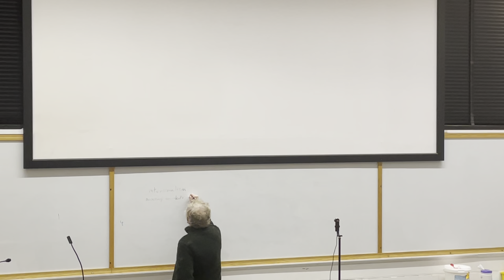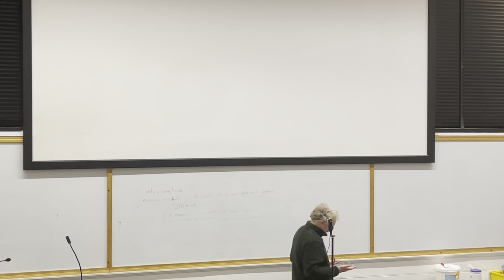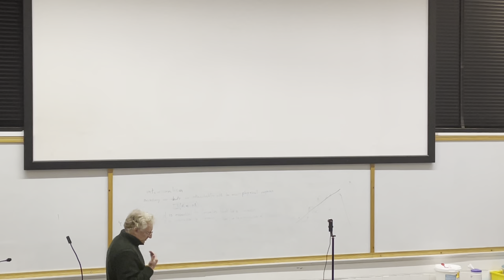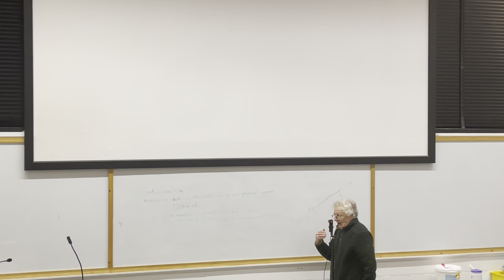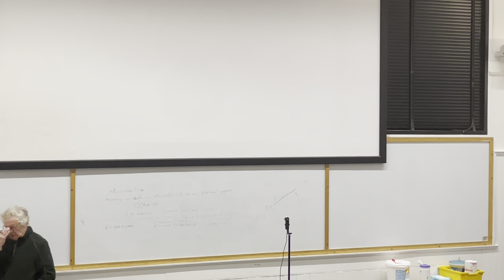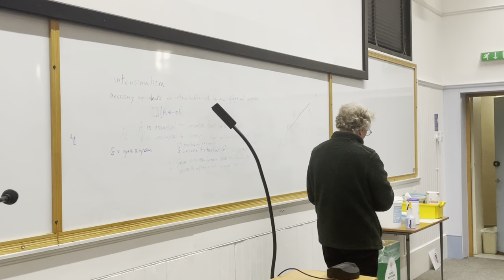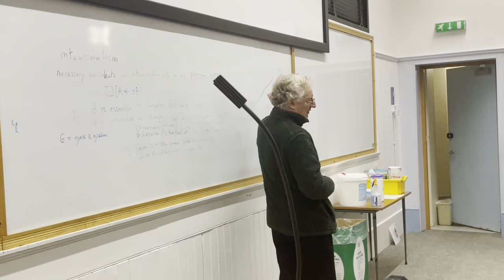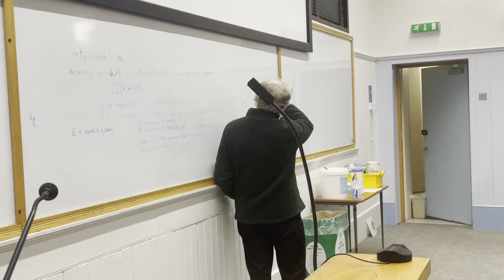Tim Williamson: “Is Good Philosophy Bad Science?”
Professor Williamson speaks to the University of St Andrews Philosophy Society on 7th February 2022

Abstract: Philosophers often assume that the best theoretical frameworks are ones that provide the widest range of options, the most “degrees of freedom”. I will explain why scientists have a very different attitude and argue that philosophers would do better to follow the scientists in that respect. I will discuss how this might change contemporary philosophical practice.